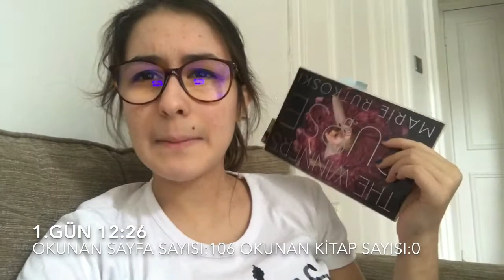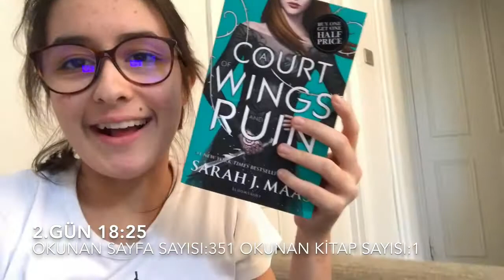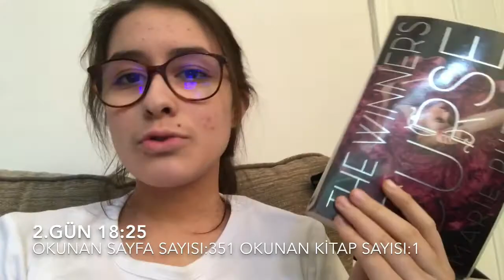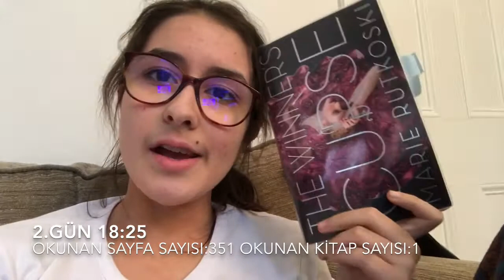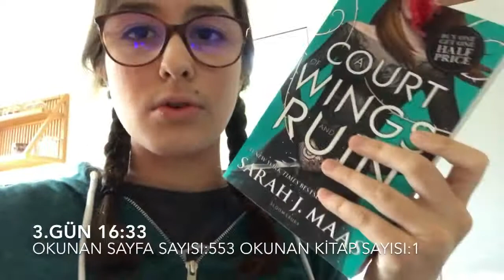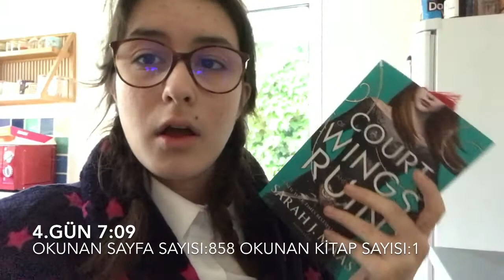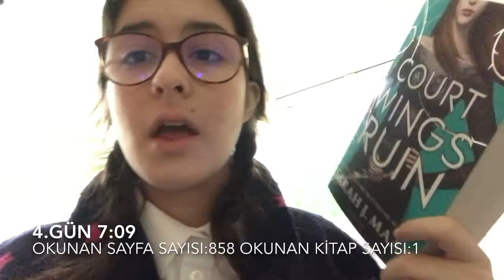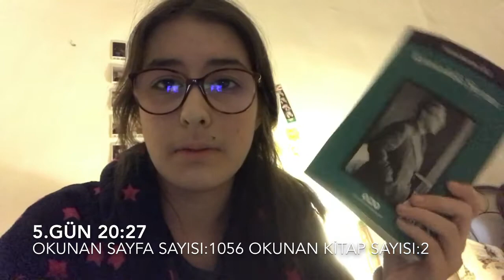Çok Konuştuğum 1 Okuma Maratonu #4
Herkese yeniden merhaba, umarım neredeyse yarım saat konuştuğum videoyu beğenirsiniz.
not: evet gerçekte de bu kadar gevezeyim.